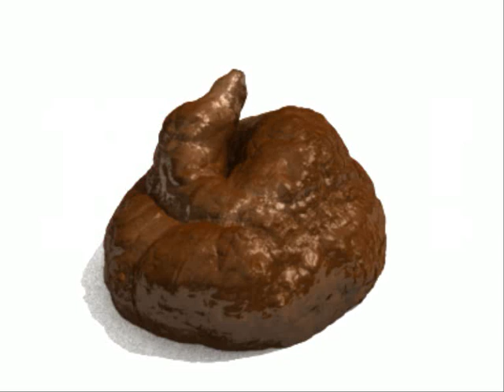Bert en Ernie Remix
Heb een remix gemaakt van bert en ernie :) Muziek en film helemaal zelf in elkaar gezet. Muziek met FL Studio en de Audacity, de beelden met Windows movie maker.

DJ Darkwatch.

MP3 op AANVRAAG!